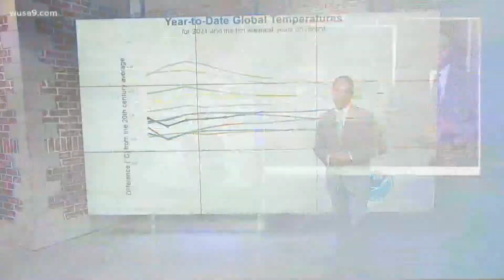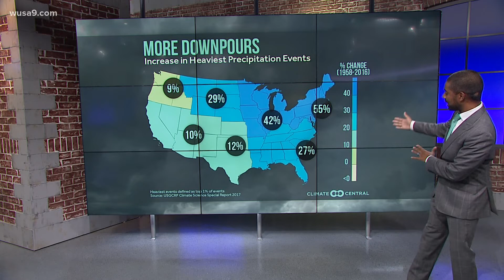How climate change impacts the DC area | Weather 101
WUSA9 meteorologist Chester Lampkin explains the shifts that are already affecting communities in DC.